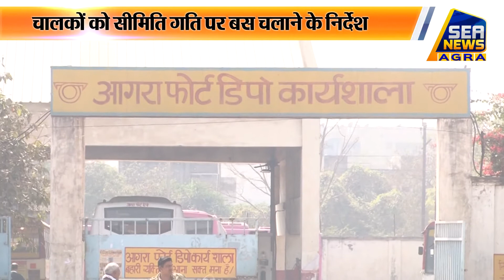आये दिन हो रहे हादसों को लेकर अधिकारी गंभीर